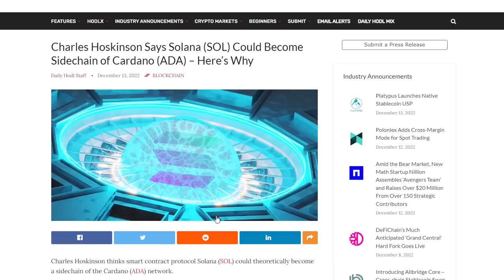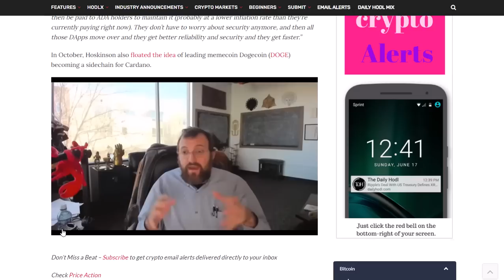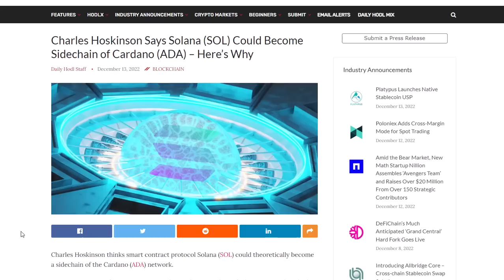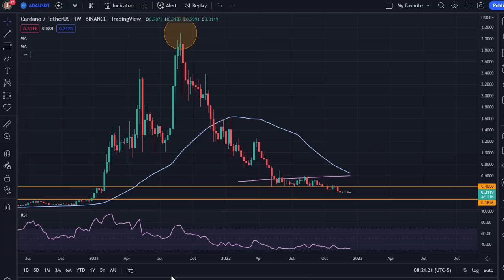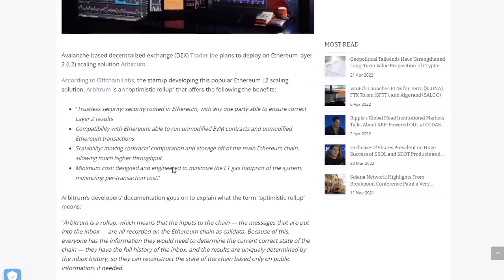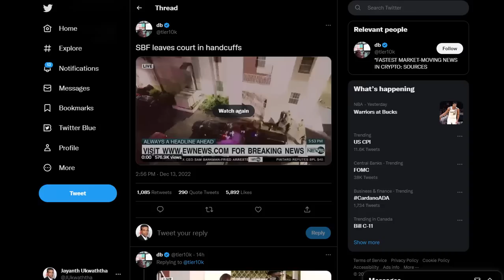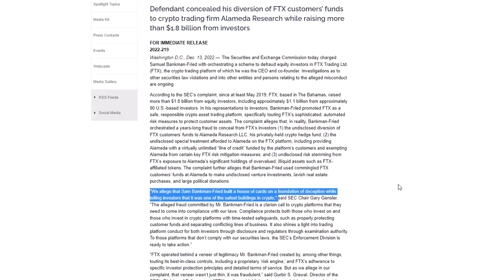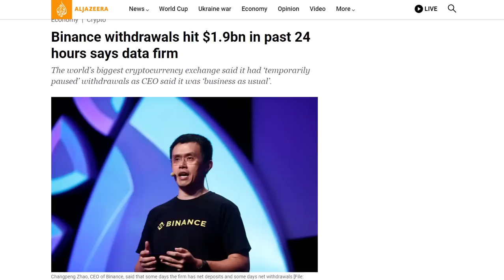SBF, 612,000 YEARS IN PRISON | SOLANA TO BECOME A CARDANO SIDECHAIN???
THIS VIDEO SERIES DISCUSSES THE FOMC MEETING TODAY AND YESTERDAY'S CPI NUMBERS. ALSO, WE DISCUSS HERE BITCOIN AND ALTCOINS USING NEWS AND PRICE CHARTS TO SEE THE NEXT POTENTIAL MOVES. IN THIS VIDEO WE DISCUSS SOLANA BECOMING A POTENTIAL SIDE CHAIN OF CARDANO.